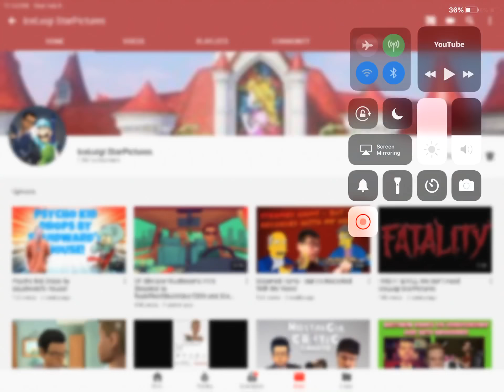Shoutout to IceLuigi StarPictures